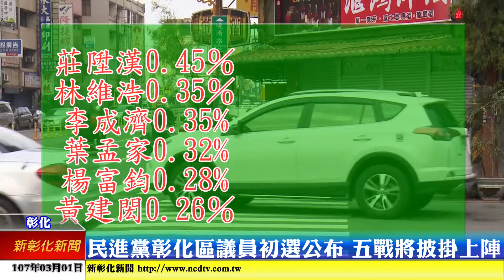新彰化新聞20180301 民進黨彰化區議員初選公布 五戰將披掛上陣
彰化縣第19屆議員改選將於年底舉行，受大環境影響，將有多位老將轉換跑道，讓有意投入議員選戰的政壇新秀躍躍欲試，其中在第一選區彰化區部分，就因競爭者眾，由民進黨彰化縣黨部進行電話民調，民調結果於日前出爐，由勝選者代表民進黨參選下屆第一選區縣議員。